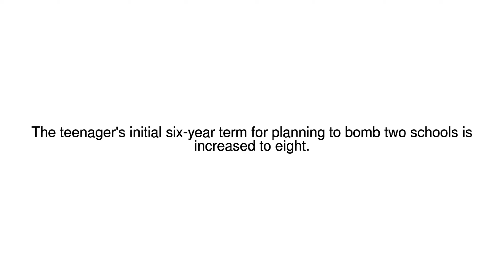News Update Danish court extends girl's jail sentence for terror plot 27/11/17